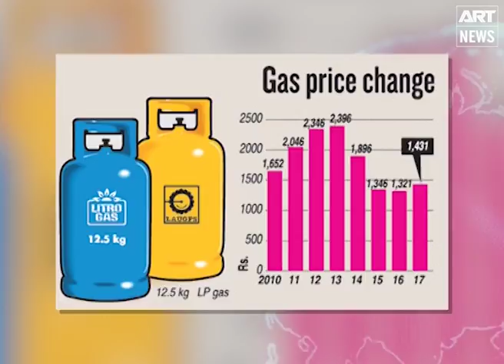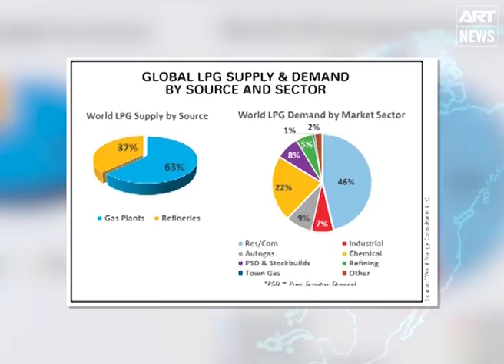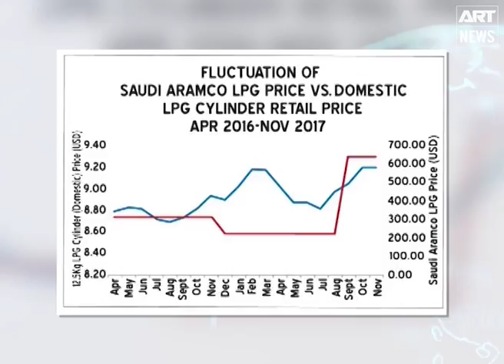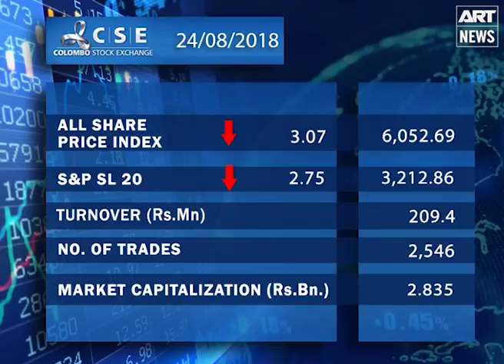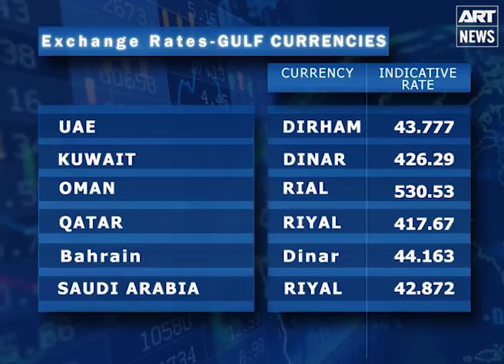State of Business - 24th Aug 2018